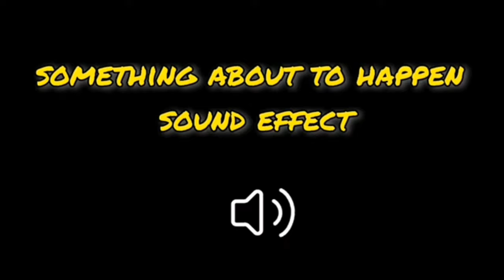😂Try Not To Laugh Animals Video 2022 Cat And Dog MATING-BREEDING🐈️🐈️ #158| love animal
😂Try Not To Laugh Animals Video 2022 Cat And Dog MATING-BREEDING🐈️🐈️  #158

animals international
funny animal video
best animals 2022